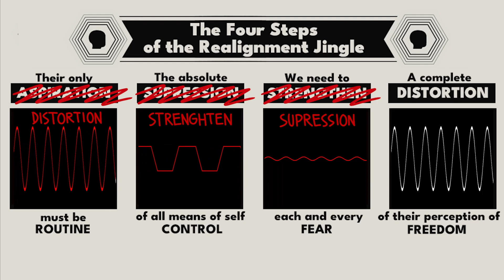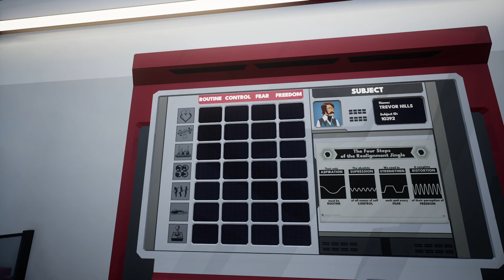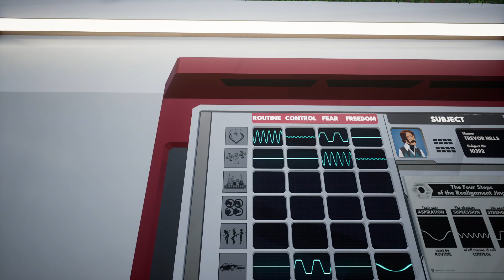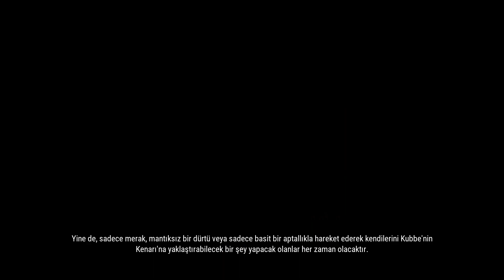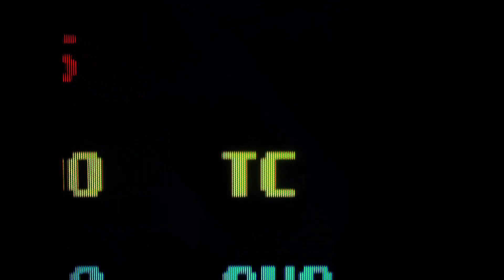American Arcadia Bölüm 8 10 Saattir Uyuyor Muyum ?